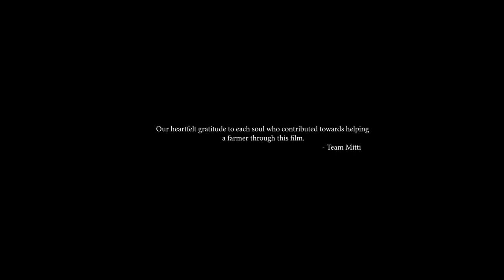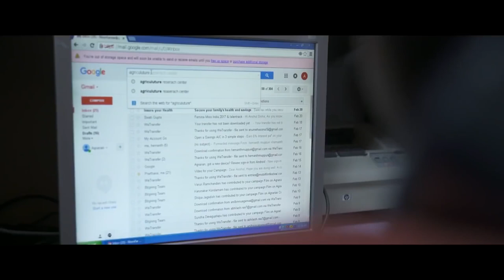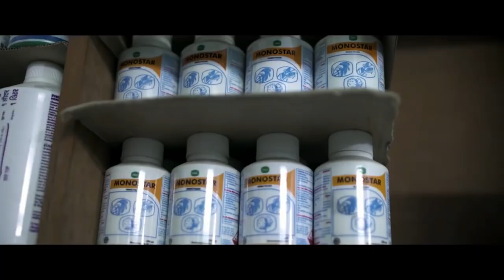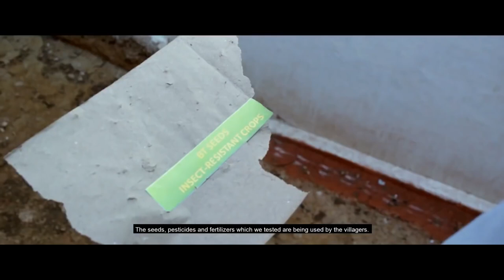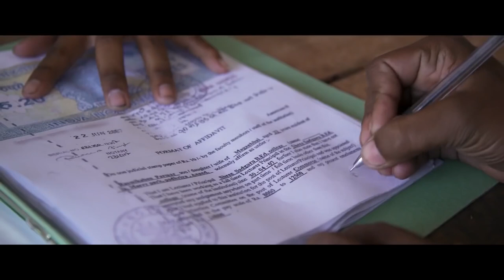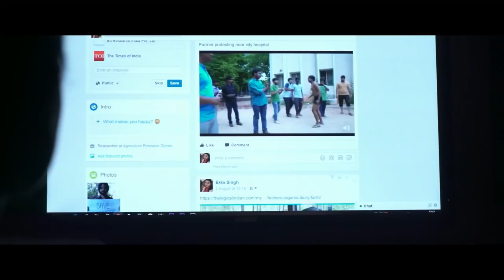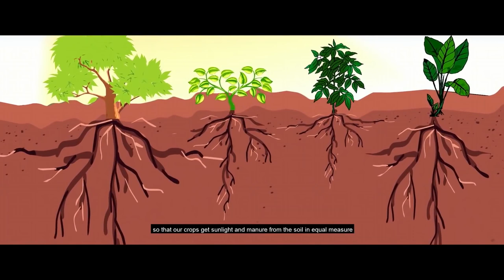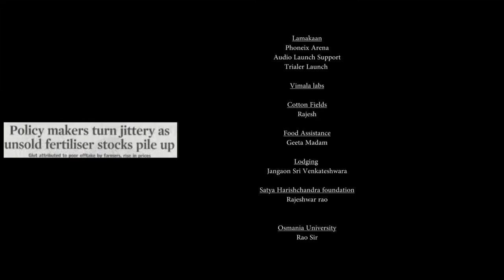Kisan movie(rajiv dixit)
Based on true farmer situations, highlighting the injustice of scientists and businessman